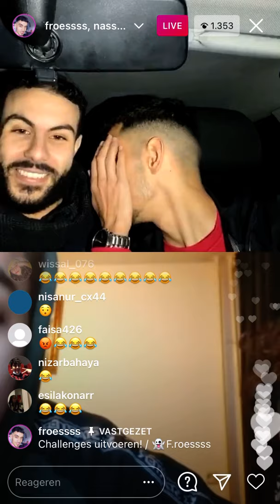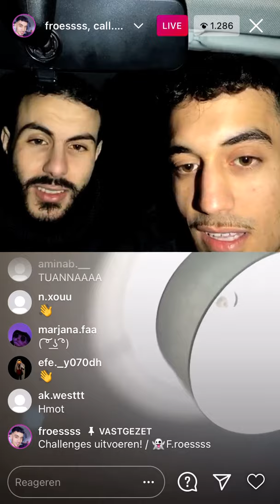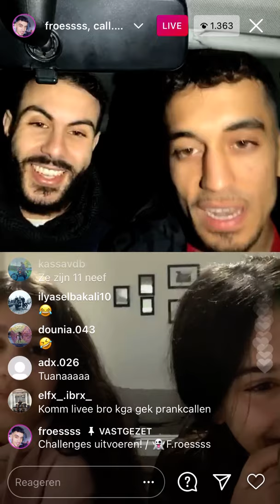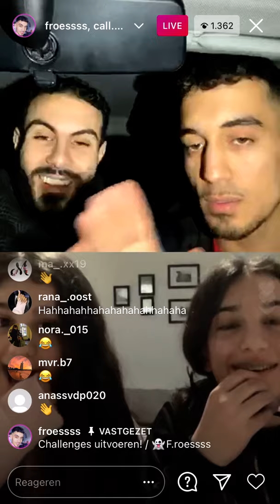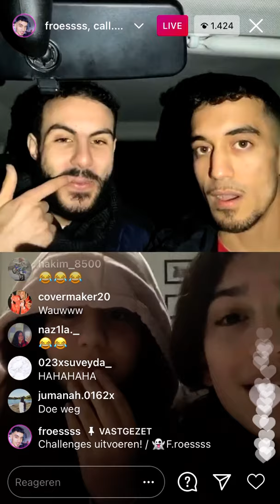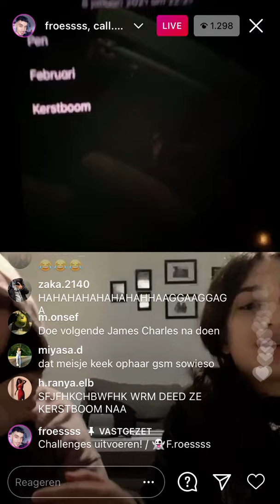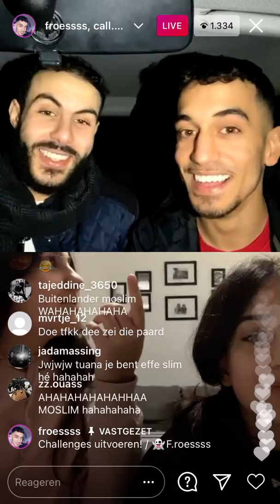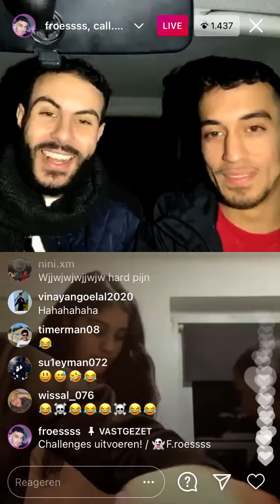live met moeder en dochters